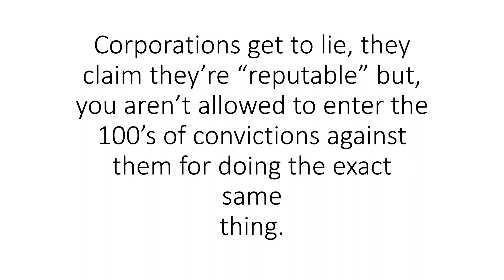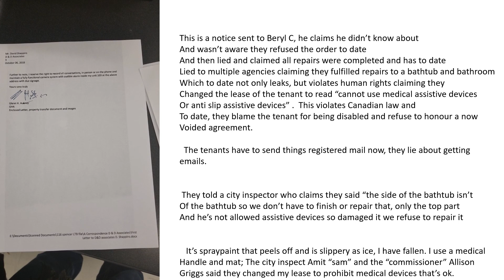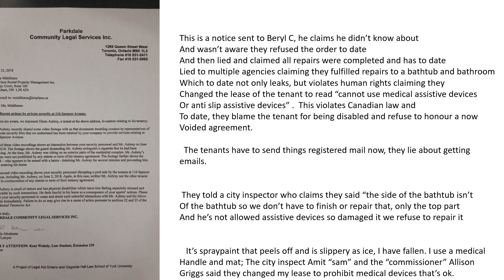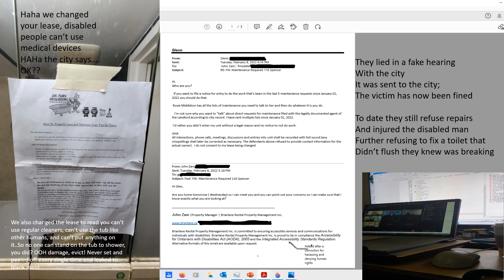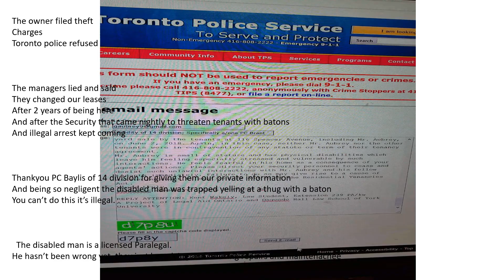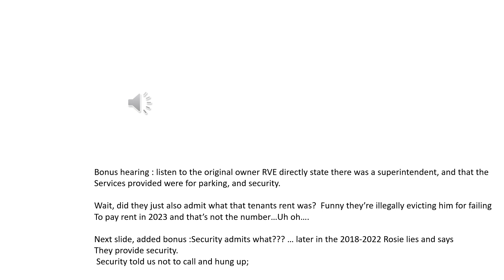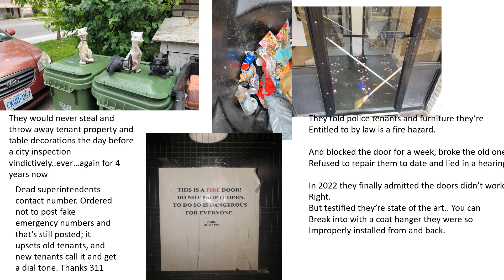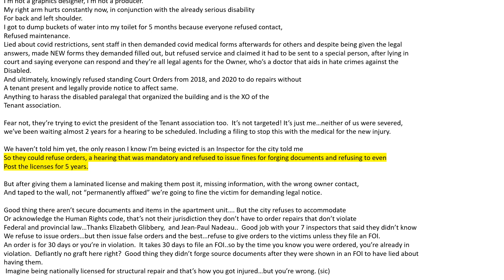Isn't this Perjury to lie in hearings?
Hrm, so they're allowed to lie in hearings,
and lie to inspectors
and then inspectors refuse human rights

   But i can be fined 10,000.00 For not letting people inside my house without notice, without warrant, after their lawyer was given dates and times and directions from the Mayors office to do repairs was cancelled by the "prosecutor" that was shown this and more, and said "noted".

He also wrote the fine for not allowing a trespasser into a private residence with legal files and secure objects.

and remember the lying to police as you've seen on this channel.